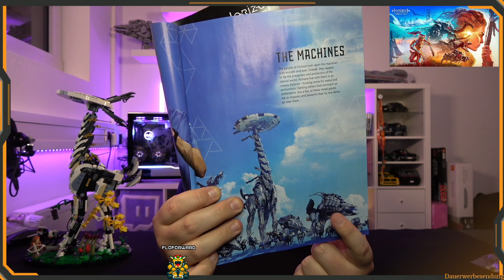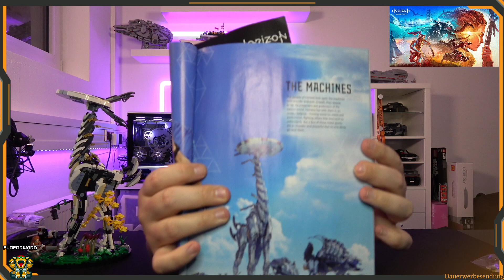LEGO 🧱 #76989 Ein Langhals zum knuddeln und eine Aloy zum liebhaben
Endlich ist sie daaaaa. Meine eigene kleine Aloy mit einem Langhals in einem schicken Diorama 🤩
Aber wo ist der Haken???
Das werden wir nun herausfinden💪

Lasst uns gemeinsam die verspielten Details in diesem Baustein-Abenteuer erkunden und uns über so manch falsch gesetzten Stein ärgern 🤣.